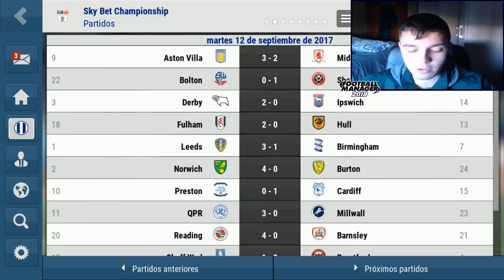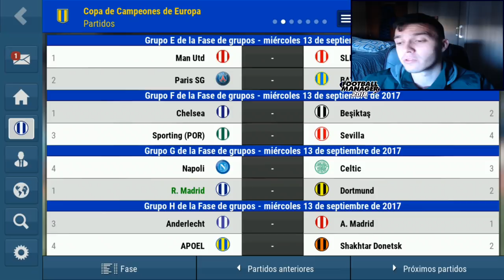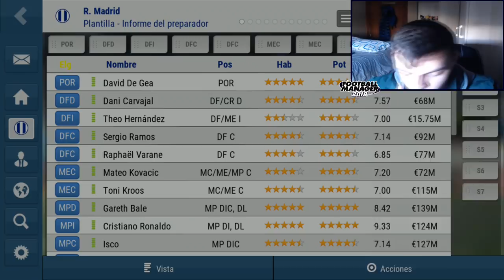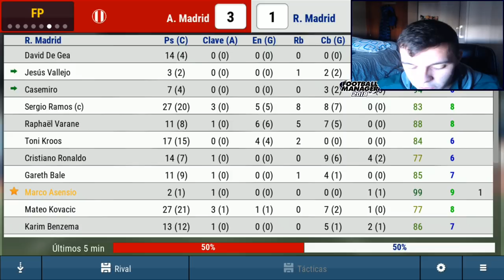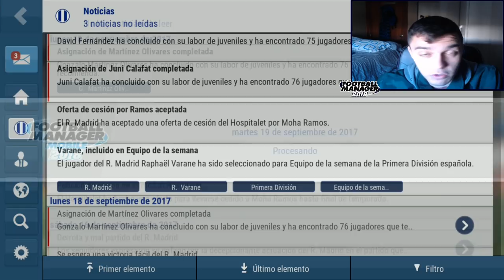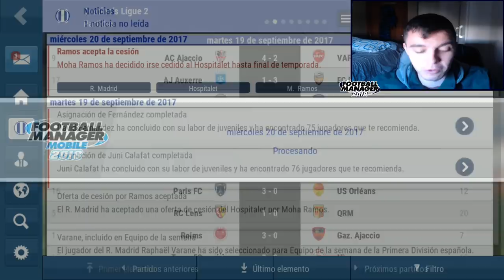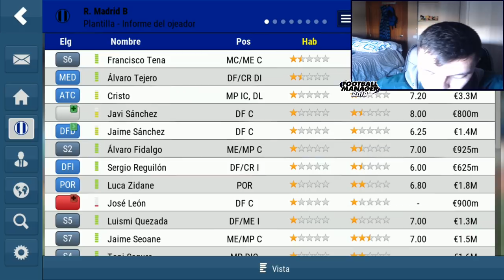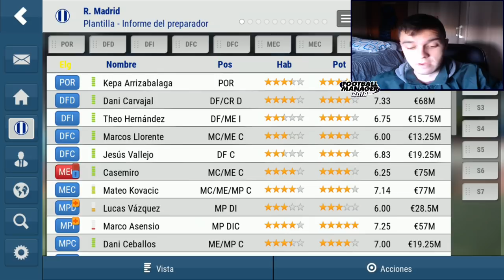FMM 2018 | Real Madrid | REVENTANDO EN EUROPA #5